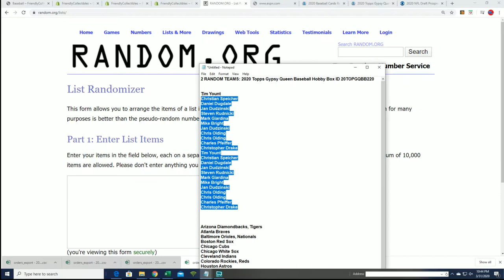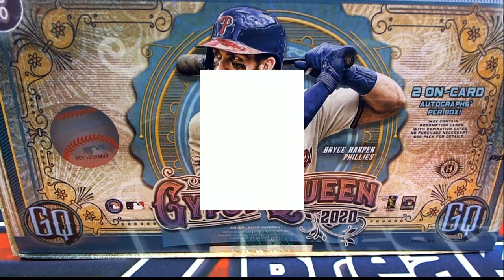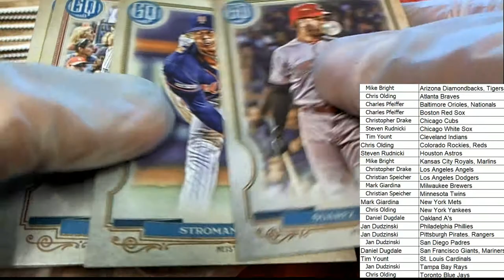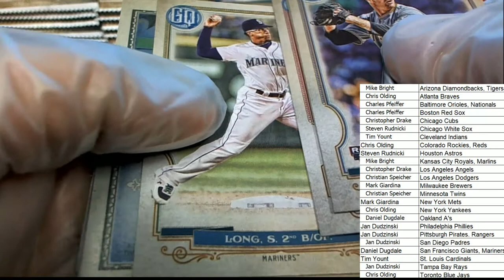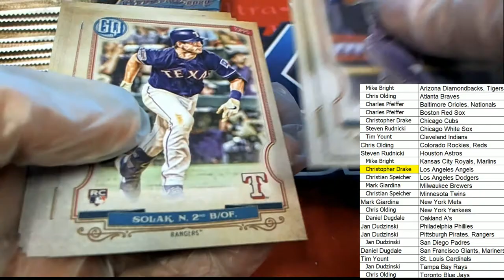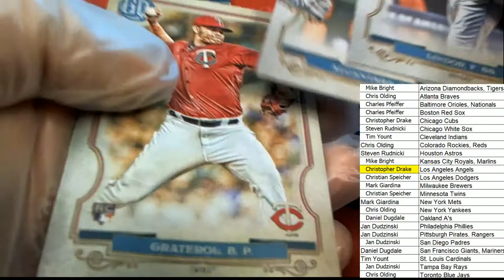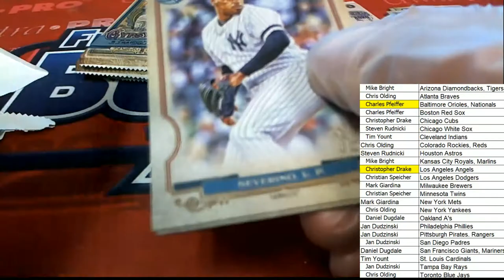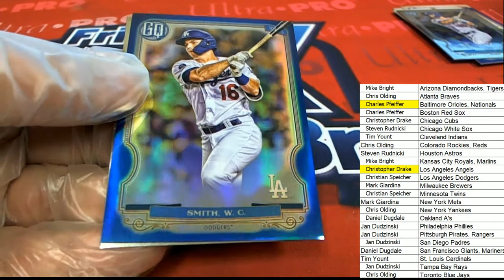2020 Topps Gypsy Queen Baseball Hobby Box ID 20TOPGQBB220